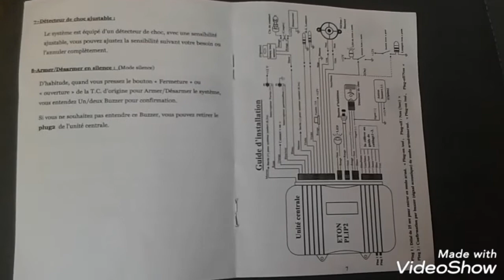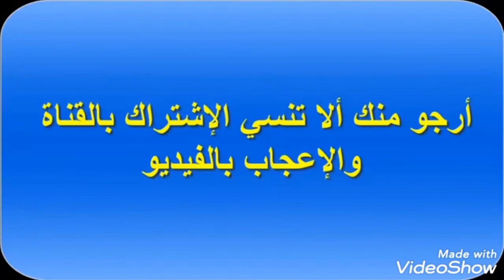تركيب لالارم بتريقة إحترافية 🔊 🧰🔧⚙️💯👍Installation de Lalram avec professionnalisme